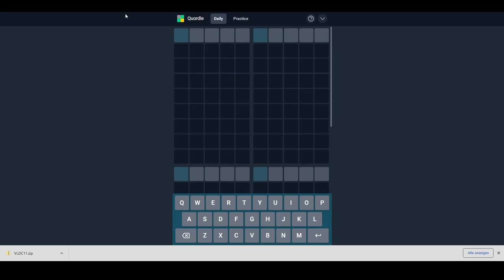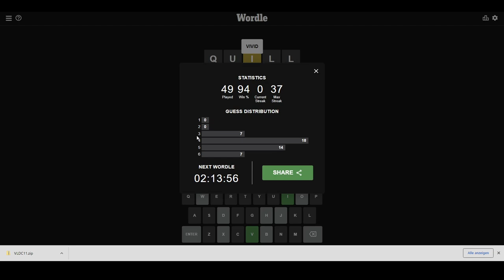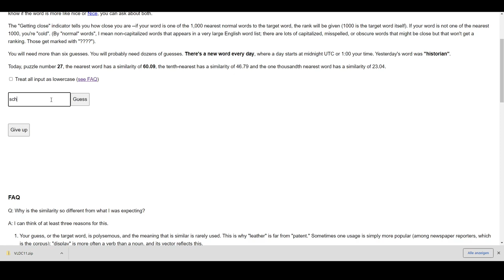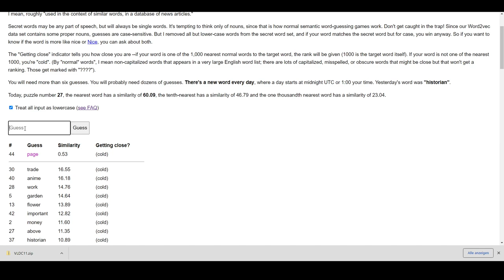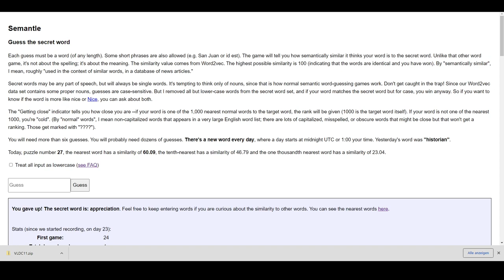[15] Aufnahmefail und Müdigkeit gleich Demotivation || Wordle und mehr